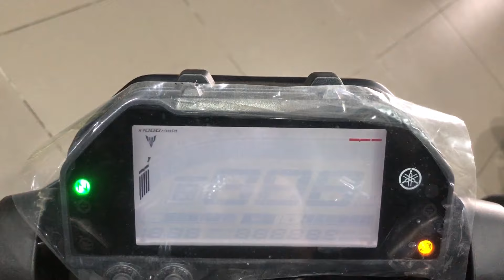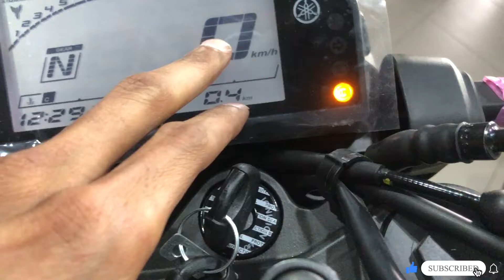Finally 2024 YAMAHA MT-03 is here | Full Detailed Review | On Road Price And Feature | Exhaust Note🔥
Showroom address - PLOT NO. 400, Lucknow - Sitapur Rd, near RELIANCE TRENDS, Mohibullapur, Lucknow, Uttar Pradesh 226020